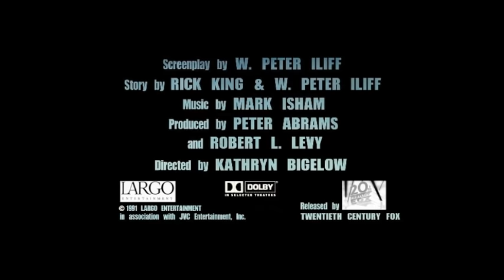Point Break Trailer (1991) New Version (2015) HQ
Point Break is a 1991 American action crime thriller directed by Kathryn Bigelow, starring Patrick Swayze, Keanu Reeves, Lori Petty and Gary Busey. The title refers to the surfing term point break, where a wave breaks as it hits a point of land jutting out from the coastline. Reeves stars as rookie FBI agent Johnny Utah, who is investigating a string of bank robberies possibly being committed by surfers. Johnny goes undercover to infiltrate the surfing community and develops a complex friendship with Bodhi (Swayze), the charismatic leader of a gang of surfers.